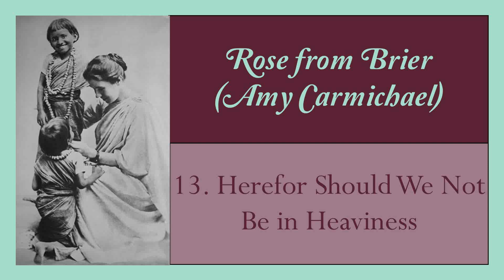13. Herefor Should We Not Be in Heaviness - Rose from Brier (Amy Carmichael) audiobook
Amy was inspired to write this book by reflecting that most books of comfort for sick people are written by the well and so they miss the mark. Thus, from her own personal experiences she has gathered a priceless treasury of helpful thoughts for those who are ill.

Amy Carmichael, born in 1867 in Northern Ireland, was the first missionary sent out by the Keswick Convention. After a few years in Japan she served in Southern India for 56 years without furlough and wrote 35 books. Her most notable work was with girls and young women, some of whom were saved from customs that amounted to forced prostitution. She founded the Dohnavur Fellowship in Tamil Nadu, providing a sanctuary for over one thousand children who would otherwise have faced a bleak future. Amy, known as Amma (Tamil for "mother") was loving and loved by all. The story of her life, and the legacy of her own writings, still inspire people throughout the world today.